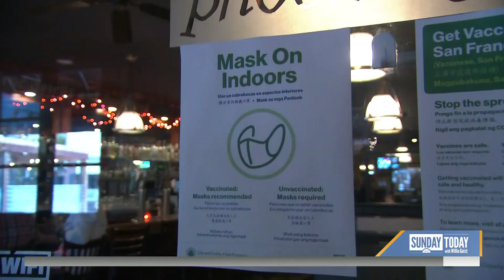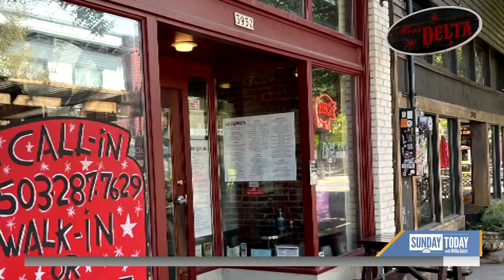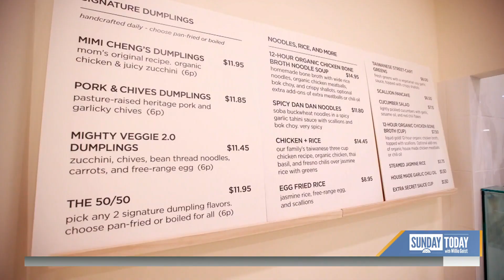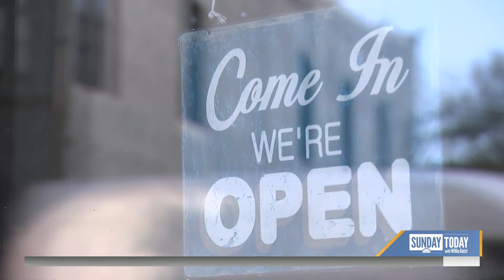How Restaurants Are Evolving From A Crippling Pandemic And Changing Job Market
The two-year pandemic has been brutal for small businesses in America, with restaurants particularly hard-hit and struggling to survive. The silver lining of it all could be a new trend in restaurants having raised wages, adding paid sick leave to benefits for employees, making the industry more desirable. NBC’s Stephanie Ruhle reports in this week’s Sunday Spotlight.